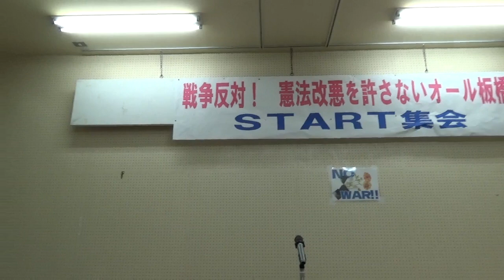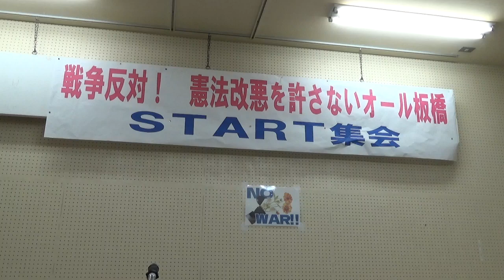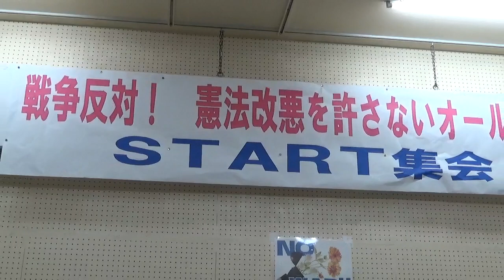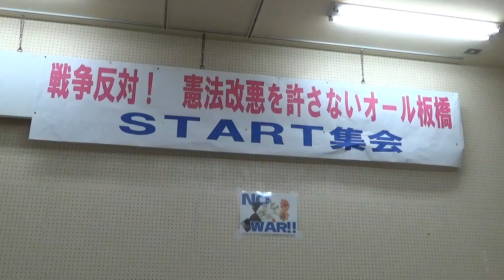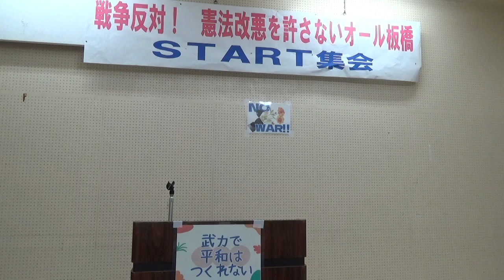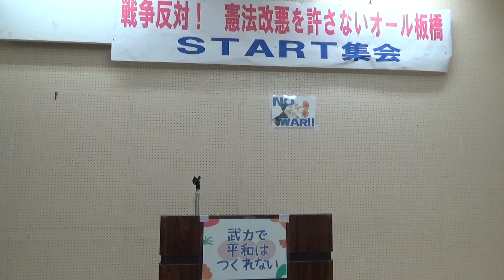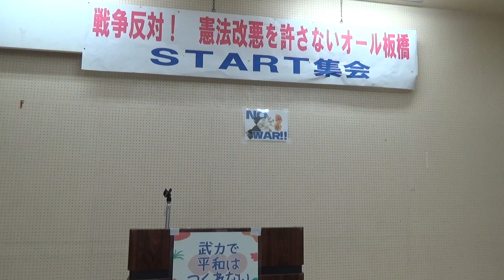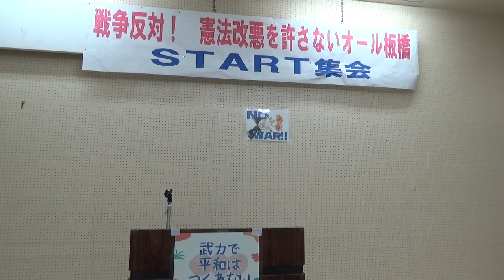2022.05.20 戦争反対！憲法改悪を許さないオール板橋START集会@板橋区立グリーンホール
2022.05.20 戦争反対！憲法改悪を許さないオール板橋START集会@板橋区立グリーンホール、此方は 戦争反対！憲法改悪を許さないオール板橋主催により板橋区立文化会館／グリーンホール１階ホールで行われた、戦争反対！憲法改悪を許さないオール板橋START集会のノーカット記録映像です。前半１時間は「許すな！憲法改悪・市民連絡会」事務局長である菱山南帆子様の講演、後半１時間は主催者による会発足経過報告、運動体目的＆名称提案、質疑応答及び参加者発言となります。